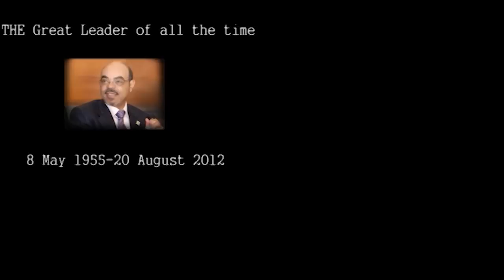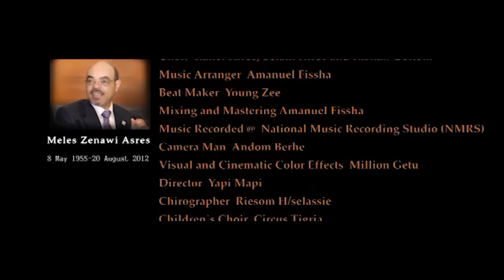Thank you - Yapi mapi Meles Tribute Song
Thank you - Yapi mapi Tigrigna Music Video 2014